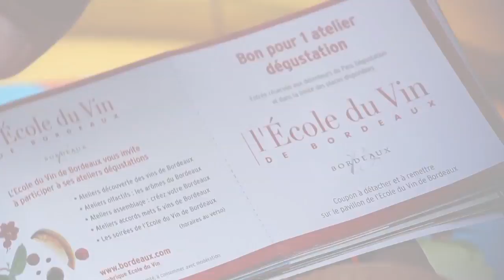Bordeaux Fête le Vin 2016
Le trailer vidéo de la 10e édition de Bordeaux Fête le Vin ! //